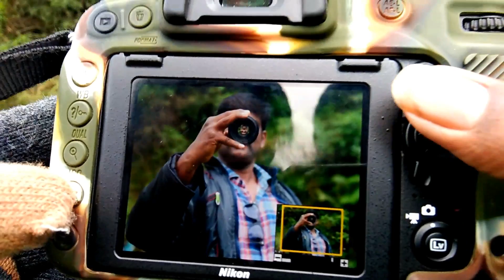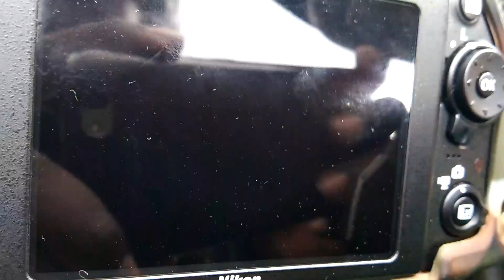5 (Creativity) |Photography|Tips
i love photography